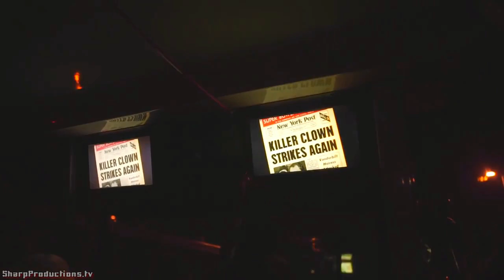The History of Hollywood Harry at HHN | Halloween Horror Nights Week 2022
In this video, we break down the history of Hollywood Harry at Halloween Horror Nights!
(Description and Links for things)